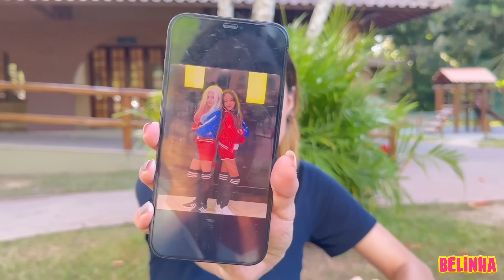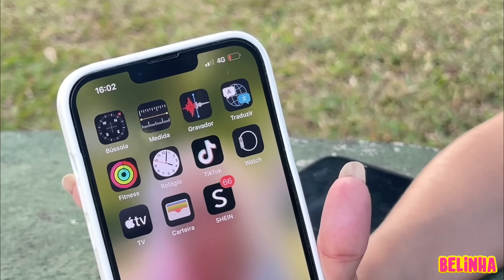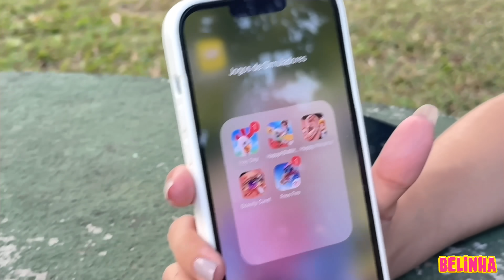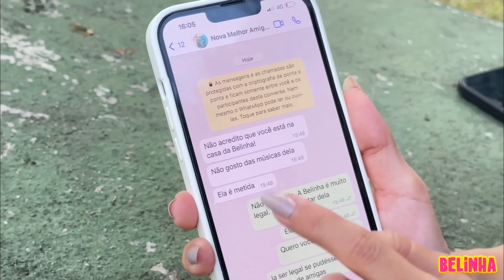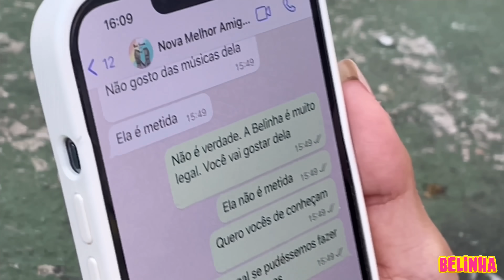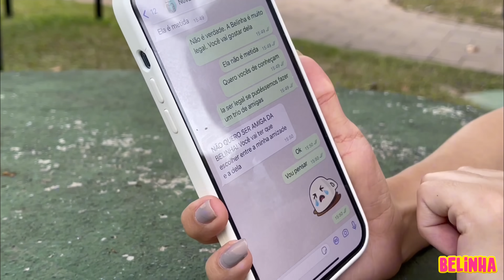DESBLOQUEAMOS O CELULAR DA FILHA DA ARLEQUINA E NÃO ACREDITAMOS NO QUE VIMOS